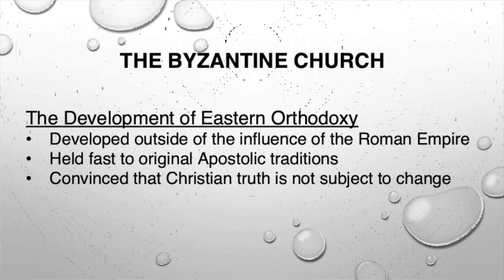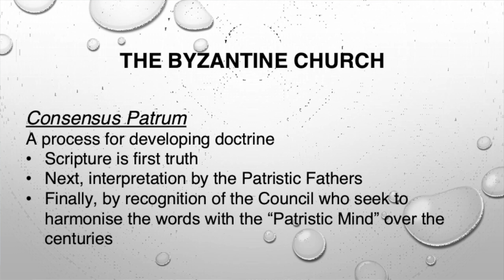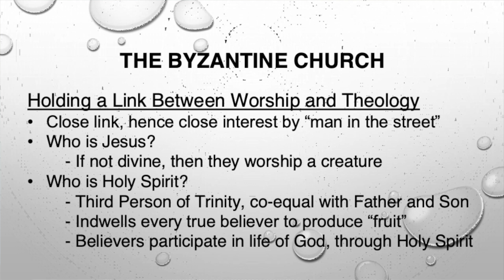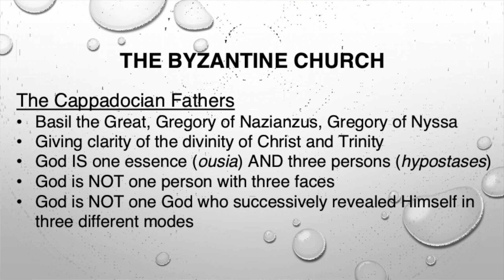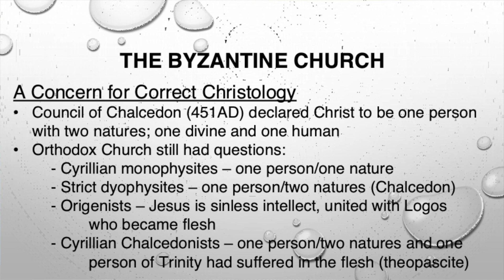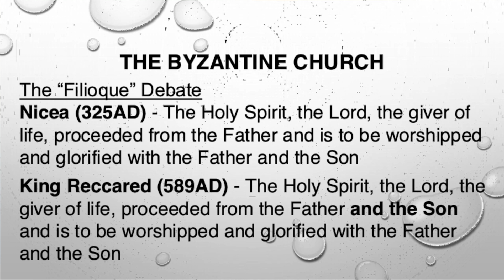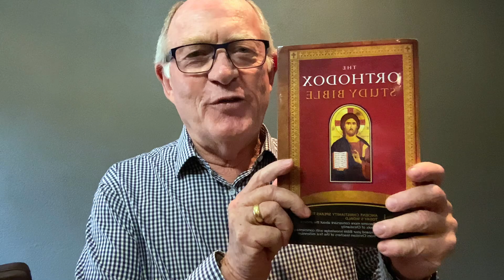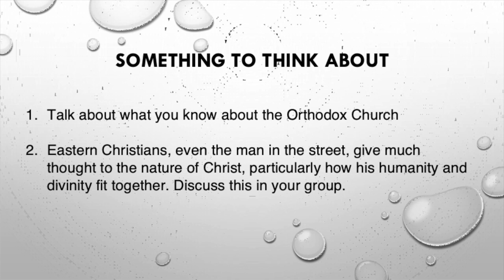The Rise of Christianity 06 (The Byzantine Church)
Bible Study with Rev David de Kock